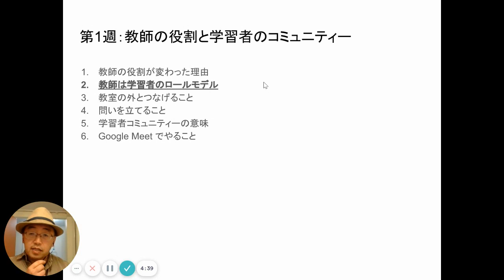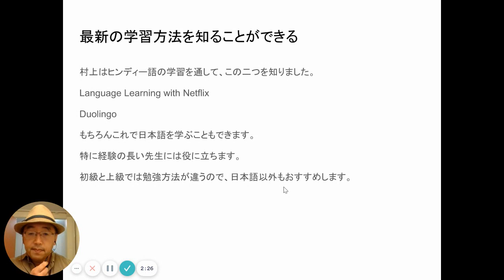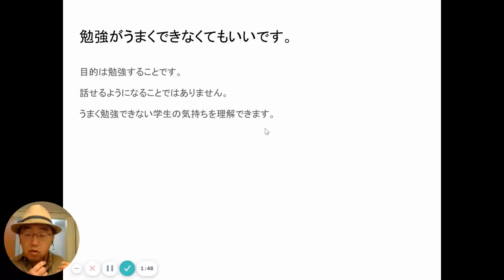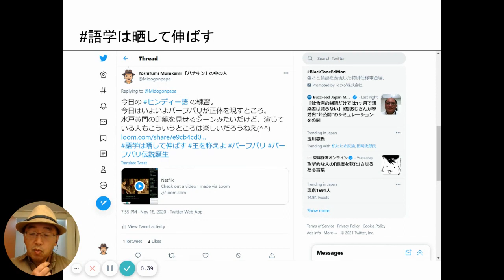TTCB12「学習者のロールモデルになる」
このスライドのリンクはこちらです。